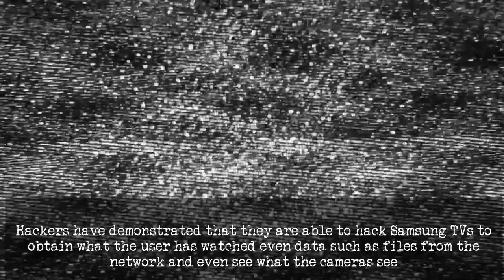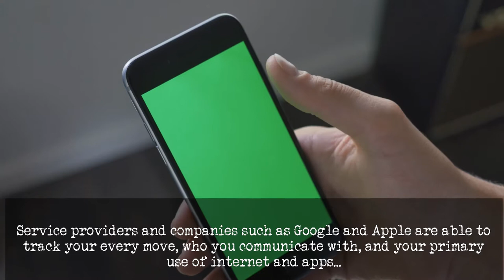5 WAYS THAT YOU ARE BEING SPIED ON IN YOUR OWN HOME!!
Here are 5 ways you are being spied on in your own home. Talk about paranoia! I personally tried one of them and it was true!